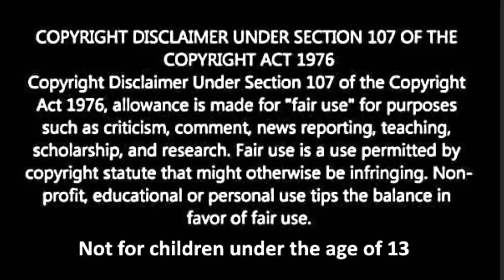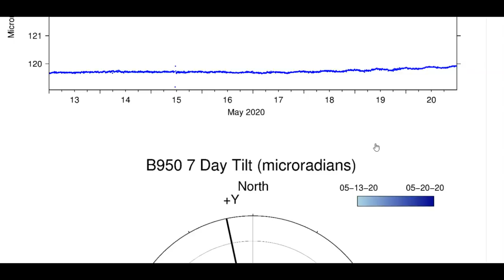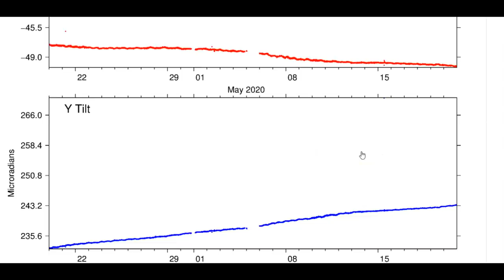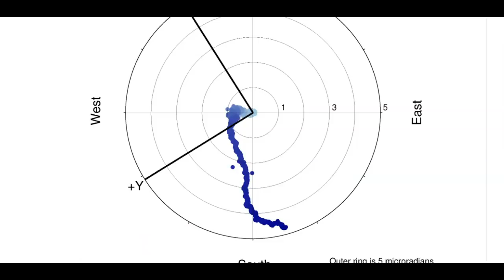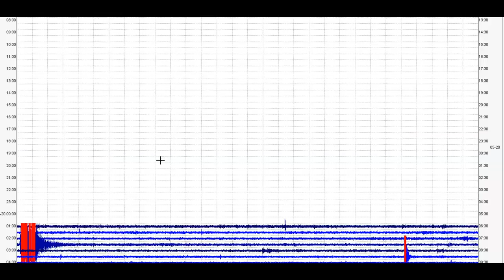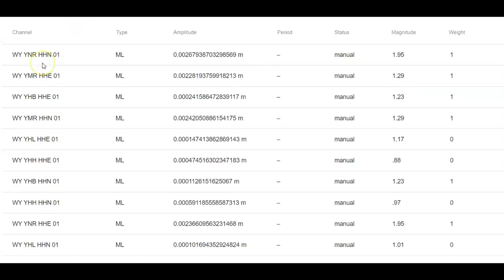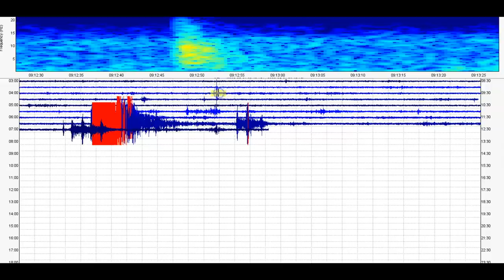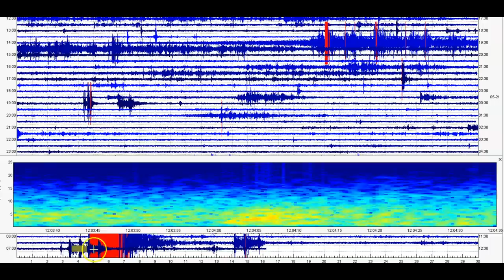Yellowstone Supervolcano Front Row Seats For Latest Activity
Credit
USGS and IRIS